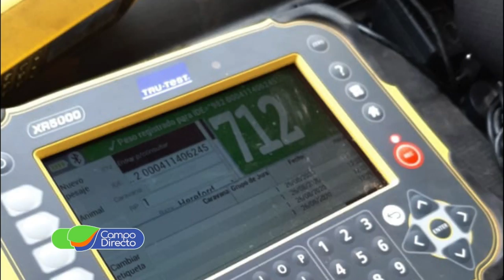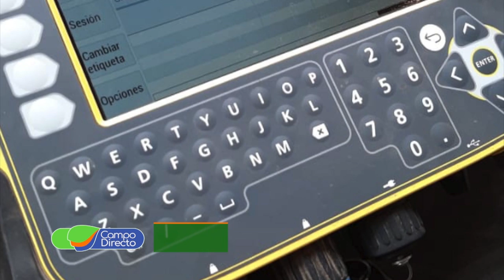La UCC prepara los Hereford para el gran remate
Finalizó la tercer prueba pastoril Hereford en la Universidad Católica de Córdoba, con excelentes resultados se espera un gran remate de los toros Jesús María.